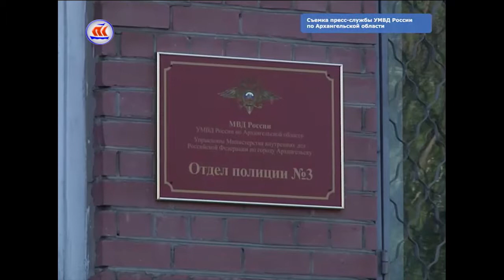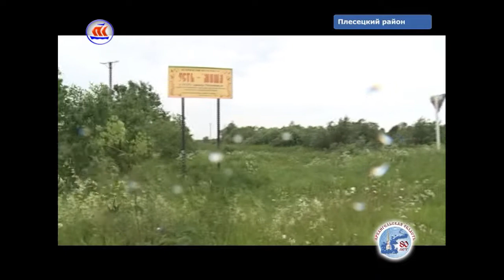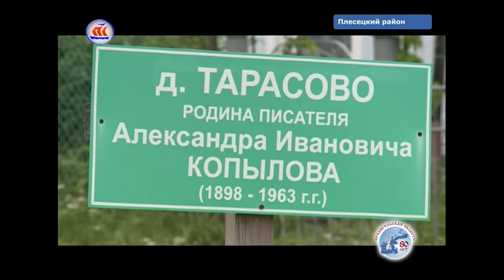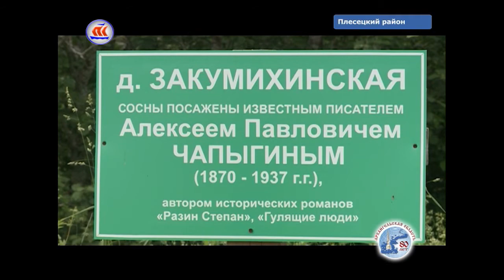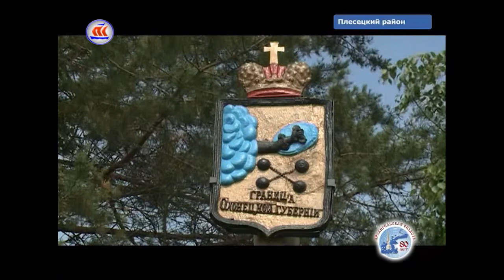26.07.2017 Сейчас в регионе 12:00